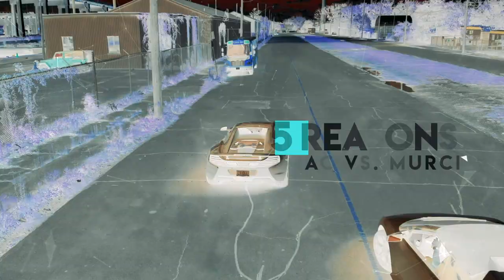Here is What I think of a $300,000 Lamborghini Murciélago! BUY IT?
It may not have the best driving position, visibility, roof, or doors, but the Murciélago is a beast to drive. Which would you pick?